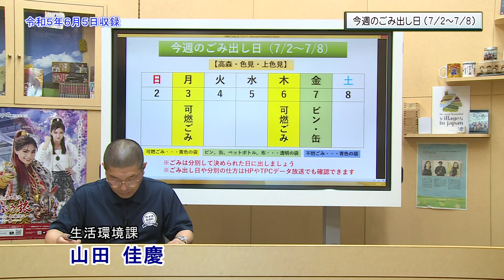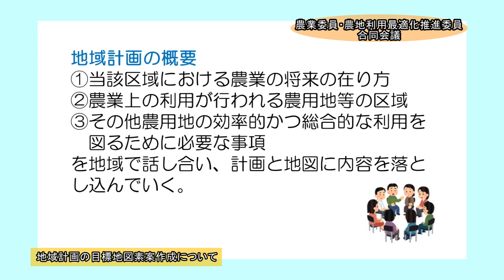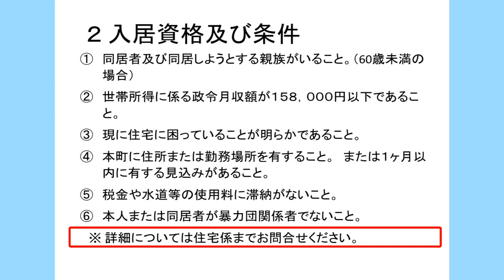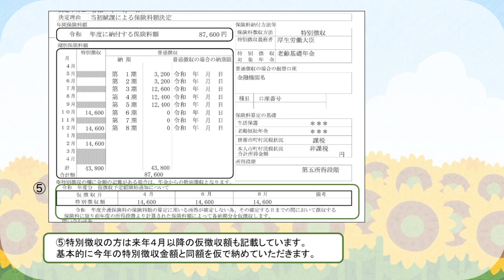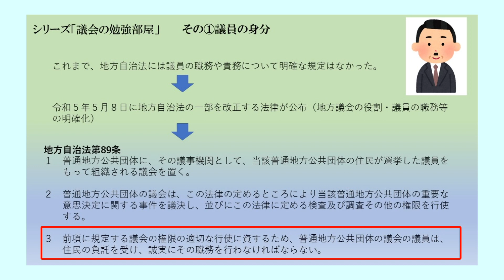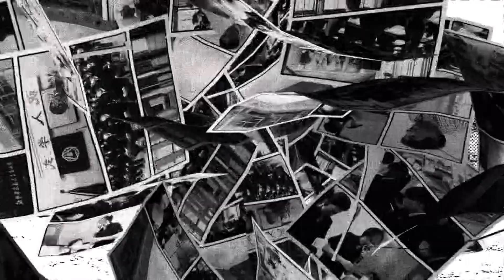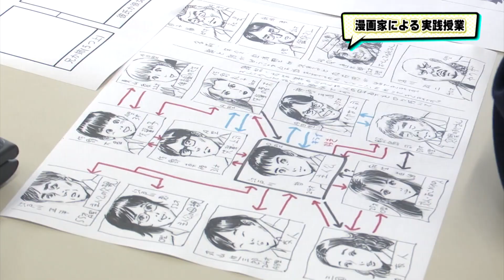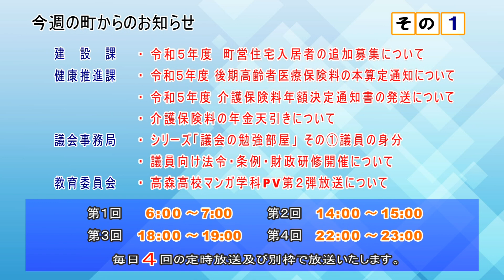町からのお知らせ 2023年7月1日から放送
町からのお知らせです